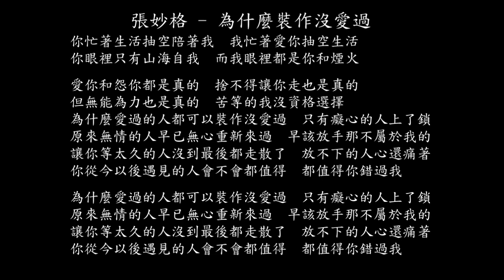【試聽】張妙格 - 為什麼裝作沒愛過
張妙格 - 為什麼裝作沒愛過
你忙著生活抽空陪著我
我忙著愛你抽空生活
你眼裡只有山海自我
而我眼裡都是你和煙火
愛你和怨你都是真的
捨不得讓你走也是真的
但無能為力也是真的
苦等的我沒資格選擇
為什麼愛過的人都可以裝作沒愛過
只有癡心的人上了鎖
原來無情的人早已無心重新來過
早該放手那不屬於我的
讓你等太久的人沒到最後都走散了
放不下的人心還痛著
你從今以後遇見的人會不會都值得
都值得你錯過我
都值得你錯過我
都值得你錯過我